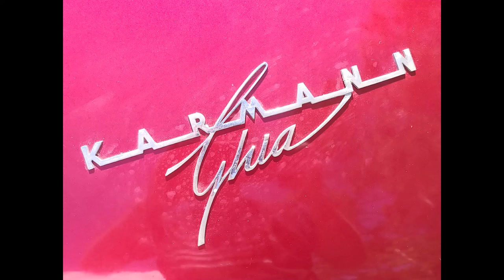Little Scarlett Reborn quick restoration video #1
Quick 4 minute video of a high level process of the restoration of a 1972 Volkswagen Karmann Ghia Convertible to a fun little Cali-style roadster.